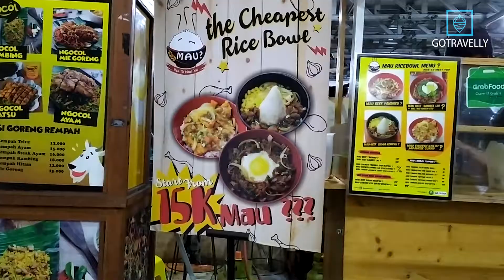MAU RICE BOWL: RICE BOWL LEZAT HARGA BERSAHABAT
Nyobain rice bowl yang rasanyua mantab tapi harganya bersahabat. Mau?